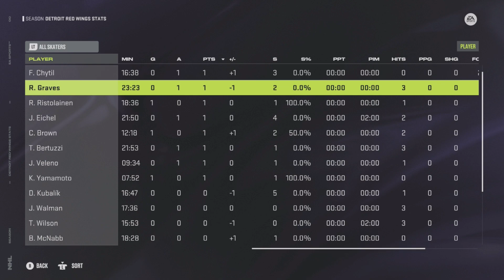10 20 Box Scores